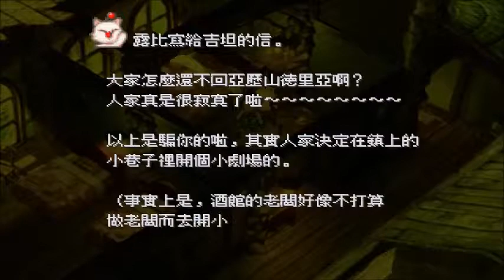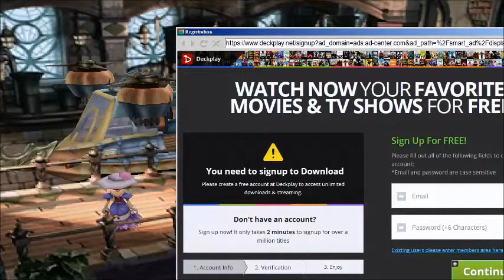[寶尼阿賢實況] 太空戰士9(FFIX) 繁中 Part 7 巨大城市